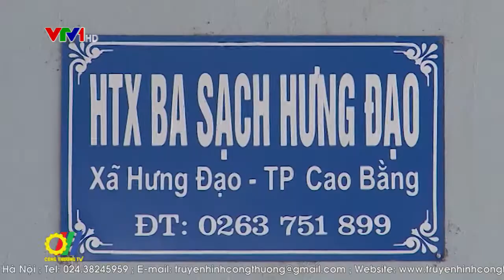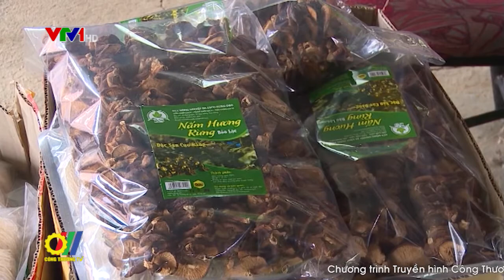Cần khuyến khích phát triển các mô hình sản xuất, chế biến nông sản địa phương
Phát triển nông nghiệp công nghệ cao hay sản xuất nông sản an toàn đang là chủ trương cần được khuyến khích đầu tư mở rộng quy mô để thúc đẩy kinh tế nông nghiệp tăng trưởng. Trên địa bàn tỉnh Cao Bằng đã hình thành một số mô hình sản xuất nông nghiệp gắn với xây dựng thương hiệu và tiêu thụ sản phẩm, góp phần tạo việc làm và tăng thu nhập cho lao động ở địa phương…